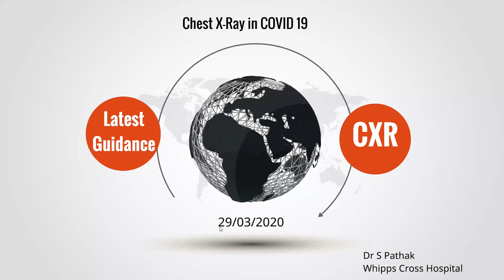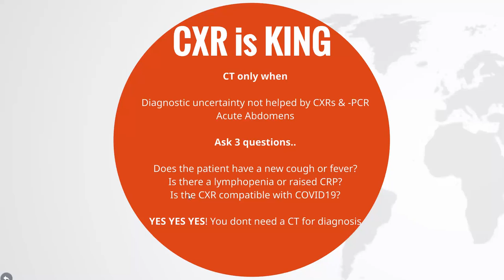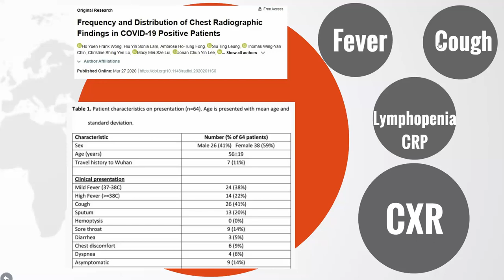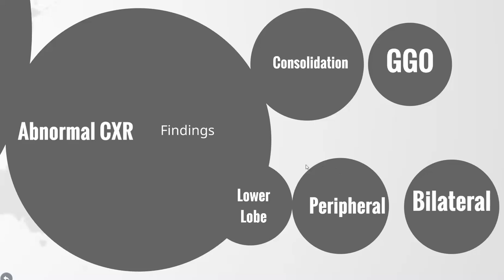CXR appearances of COVID 19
5 Minute update on the CXR appearances of COVID 19